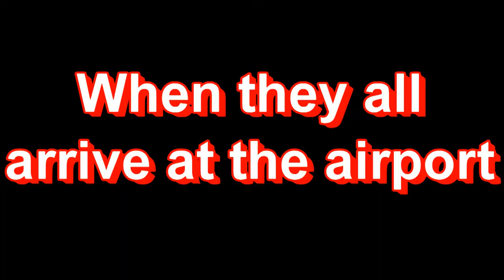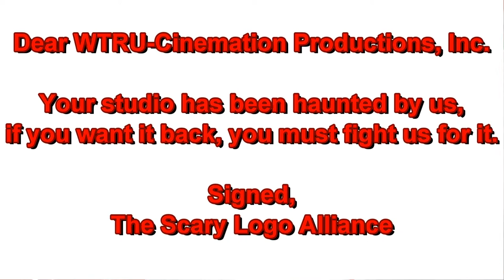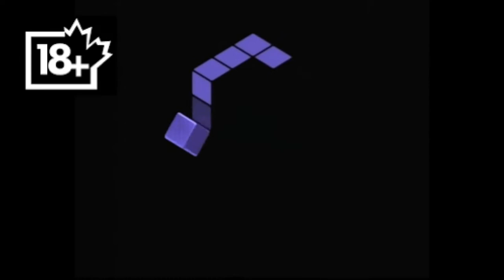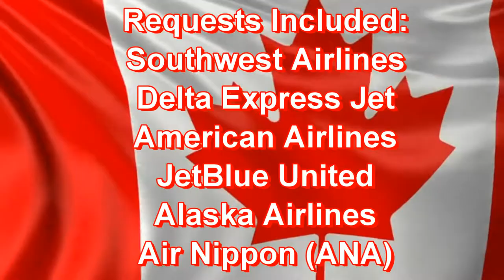[#834] GameCube Intro Bloopers Episodes 22-26: The Plane Ride (Full Video)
SYNOPSIS: Sam and his gang are on the plane ride to Hawaii (as part of a request by Nick Barkenhagen Backup).

Hope you all enjoy this video and hopefully you all don't have anything to complain about.

Nintendo and the GameCube logo are trademarks of Nintendo.
(C)2001 Nintendo.

NOTE: I don't accept any rude comments, spam, or chain letters, thank you!